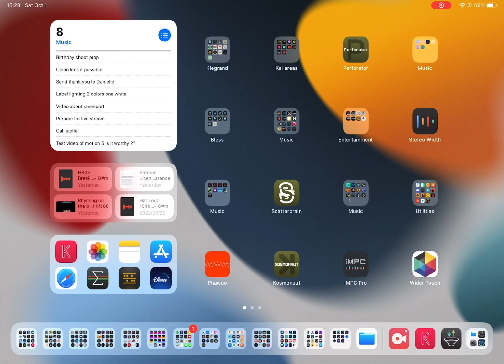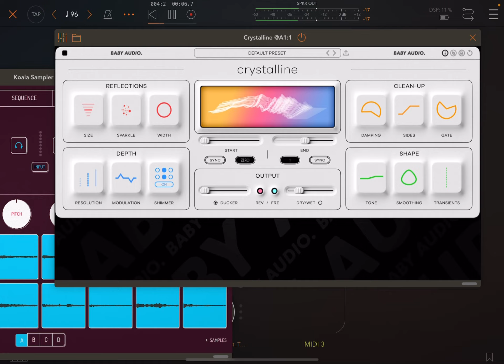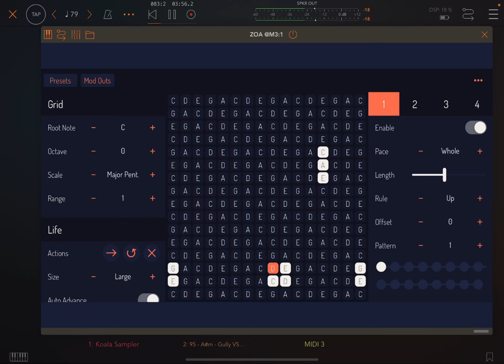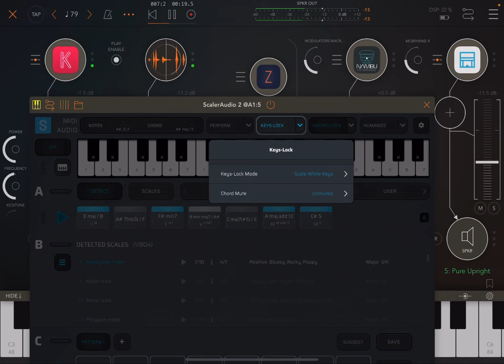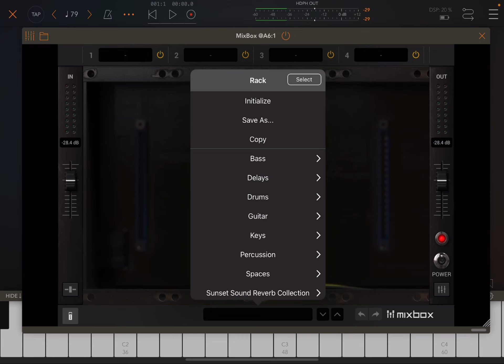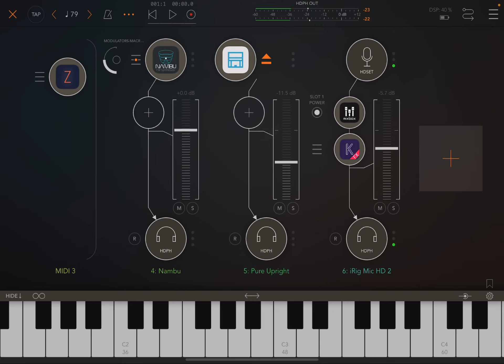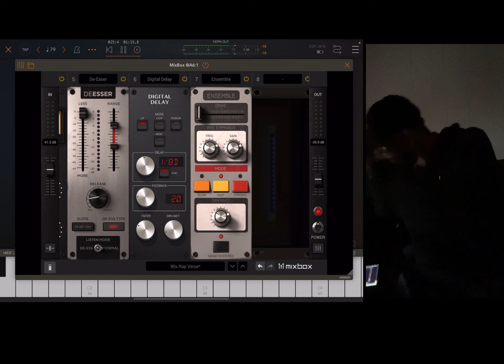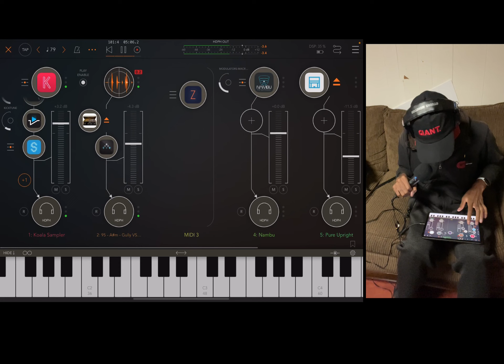Koala beat flip 89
I’m working on a new way ( for me ) of chopping samples and playing with some apps